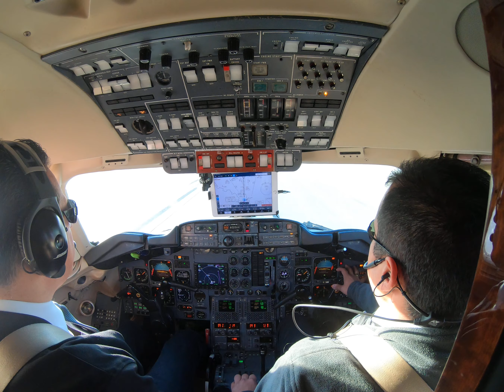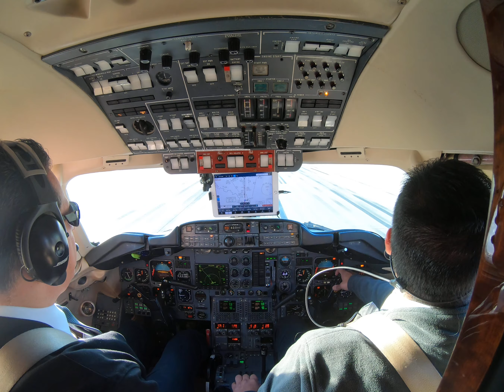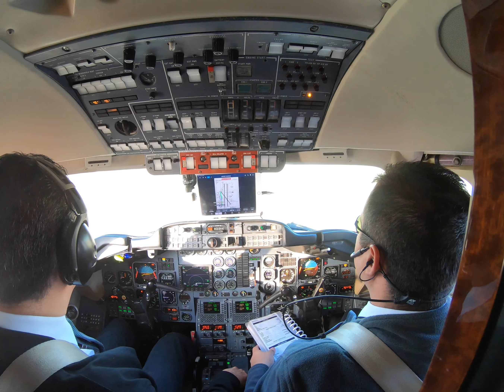Landing the Hawker 700 at KLRD.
Getting better at this. I hope. TT on the Hawker now 250 hours. About to jump to the 800. OOh, i'm eager to get the upgrade!